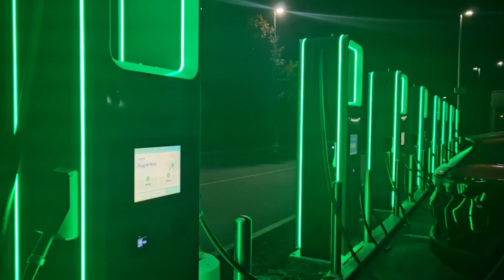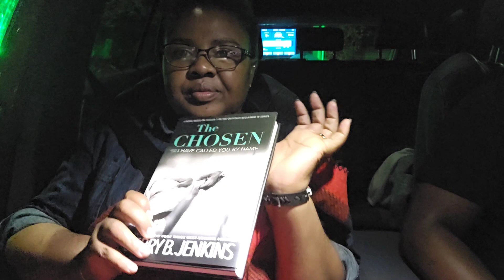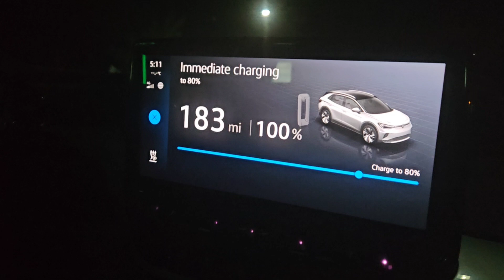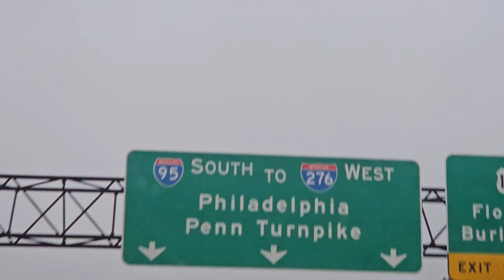We drove to Philly for love and this encounter happened🤗